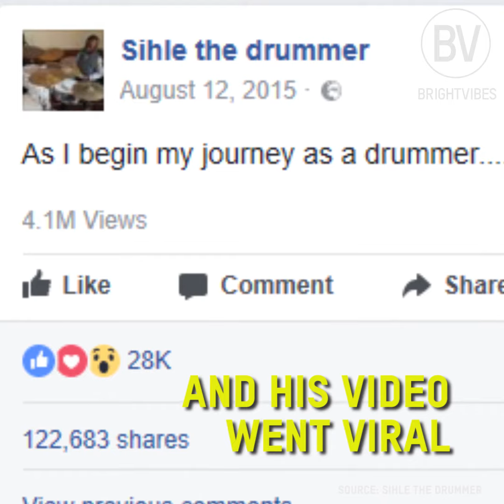BV Africa- Sihle Maseko